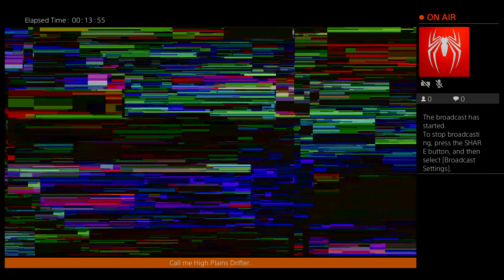DJDEREK42's Live PS4 Broadcast